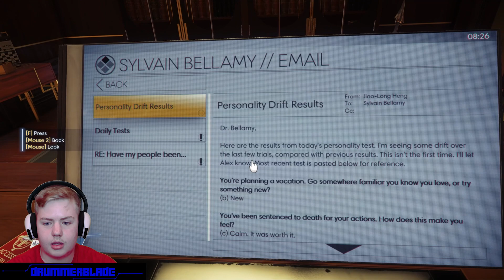Aliens are HUNTING ME DOWN! (Prey)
In this video, ALIENS are HUNTING ME DOWN!
Prey is a video game that was released in 2017, but I'm playing it in 2024... Does it stand up to all the hype it received back then?
Be entertained as I attempt to navigate my way through a giant spaceship, where only I and a few others are surviving amongst aliens! Do I escape? Or die trying?